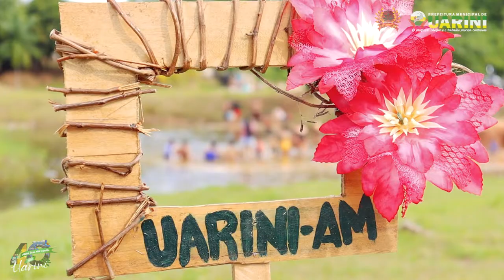UARINI 40 ANOS, MINHA TERRA, MEU ORGULHO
Composição: Marlon Lima , Marco Antonio Barbosa e Izis Polly.
Intérprete: Marlon Lima
Arranjos: Ronan Cacau
Masterização: Lidiney Nogueira
Produção: IG Studio – Produtora de áudio e vídeo

Uma homenagem da Prefeitura de Uarini, através da Assessoria de Comunicação e Secretaria Municipal de Cultura e Turismo.